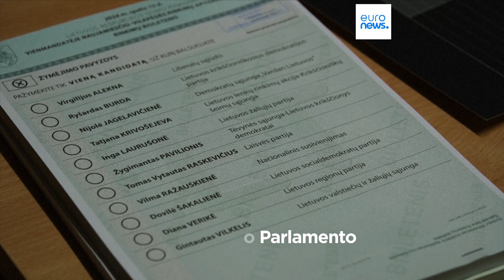Lituanos vão às urnas para as eleições legislativas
Os desafios da migração e os ganhos económicos são as preocupações dos eleitores lituanos.